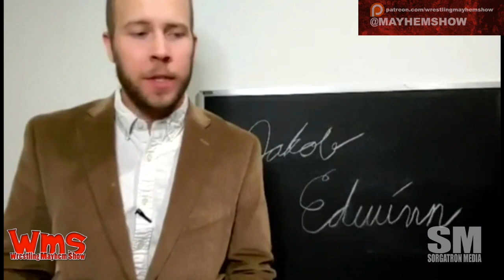HOMEWORK: Jeff Hardy vs. The Undertaker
HOMEWORK: Jeff Hardy vs. The Undertaker from WWE RAW Raw, July 1, 2002 from@jakobEdwinn